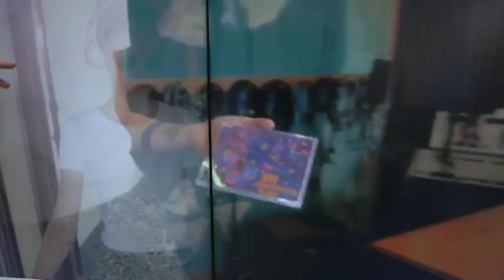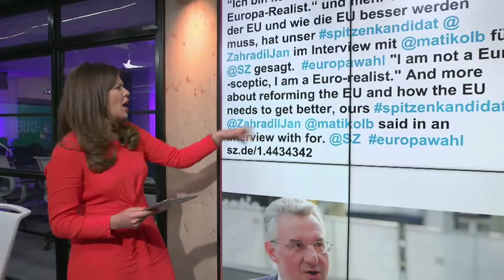EU elections 2019: Who is Jan Zahradil?